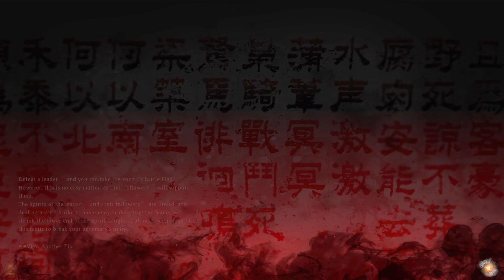Wo Long Fallen Dynasty Pt 19 A piece of Xiahou Dun's history here! Rejoining Shu!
This is one of the moments that Xiahou Dun is most known for!

Intro/Outro: Chime & Adam Tell - Whole (Rob Gasser Remix)